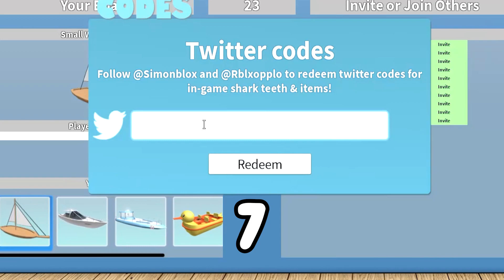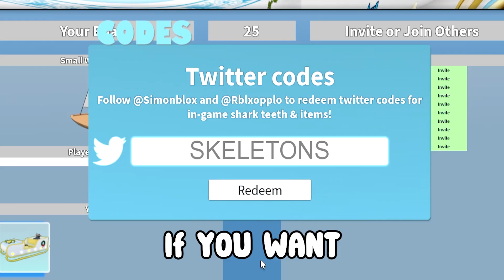Sharkbite (UPDATE!) ALL *NEW* SECRET OP CODES!? Roblox Sharkbite Codes